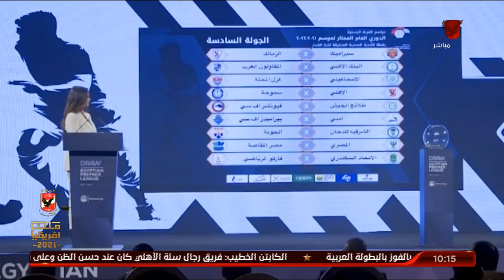إليكم مراسم وتفاصيل قرعة الدوري المصري للموسم الجديد | 10 الصبح في الأهلي